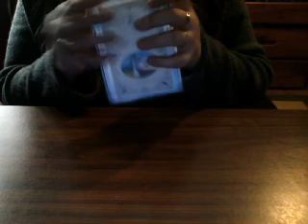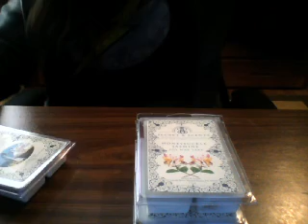Secret and Scents Unboxing/Review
Time to unbox my small order from Secret and Scents! Look for reveals from each of my jewellery tarts in the future! If you'd like to try Secret and Scents products, check them out